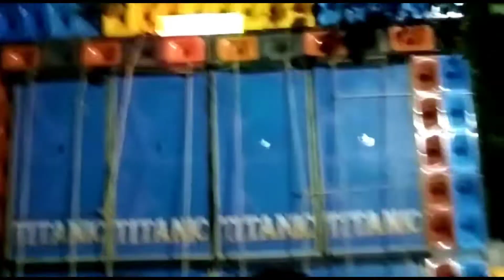Titanic Music - নিউ সেটাপ টেস্টটিং হচ্ছে।। Titanic Music New Setup 2022।। New Setup 18/18 ।।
Titanic Music - নিউ সেটাপ টেস্টটিং হচ্ছে।। Titanic Music New Setup 2022।। New Setup 18/18 ।।titanic music new setup।।

          👉ALL BOX COMPETITION👈

বন্ধুরা. 😊

Mahakal Music New Setup
Mahakal Music New Setup Testing
Mahakal Music New Setup 4Bass 4Mit
Mahakal Music Speaker Check
Mahakal Music Nischinta Pur Se

Power Music Box Competition 2022।।(নারায়নগর পক্তাপোল বেলদা)।।15 August Competition 2022।।🔥 POWER MUSIC COMPETITION ।। পাওয়ার মিউজিক।। Competition 2022।।power music dj song ।।power music competition ।।power music new setup ।।power music new setup 10 bass ।।power music sound check ।।power music sound check 2022।।power music competition humming bass ।।dj power music competition song 2022।।dj sajan versus power music competition ।।dj sajan versus power music competition full song ।।power music workout ।। power music workout song download ।।power music box photo ।।পাওয়ার মিউজিক ডিজে বক্স ।।power music competition 2022 online ।।power music speaker check 2022।।Power Music Narayangarh।।Power Music Original Speakar 21"2500 Watt।।Power Music High Quality ABS...।।
Power Music 10Bass 9Mit ।।Power Music Full Setup Road Show।।Power Music Maheshpur Kharagpur Local Competition।।power music status video।।power music song competition।।power music bango bango competition song।।
power music vs mg music।।power music vs power music।।power music vs batman music।।power music vs ms sound।।power music vs jana sound।।
# Power Music
# Narayangarh
# Box Competition
# Jal Dhala Box Competition
# All Box Competition Power 2022
# Purushottam
# DJ songs Power Music
titanic music video।।titanic - my heart will go on (music video) remix।।titanic movie 1997 full movie in hindi dubbed।।
happy sound mecheda।।happy sound effect।।happy sound effects background।।happy sound music।।happy sound dj।।happy sound effects background।।
happy sound meerut।।happy sound competition।।happy sound effect no copyright।।happy sound vs power music।।happy sound for dogs।।happy birthday 🎉🎉"pv sindhu" 😊 the legend badmintoner।।happy birthday song।।happy birthday to you।।happy birthday music।।happy teachers day status।।happy lucky।।happy new year।।happy new year 2022 song।।